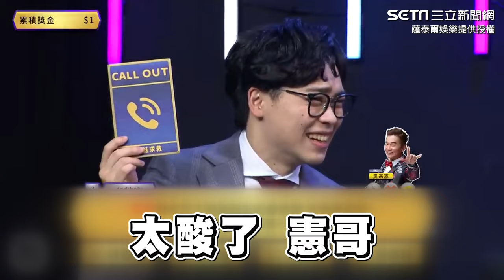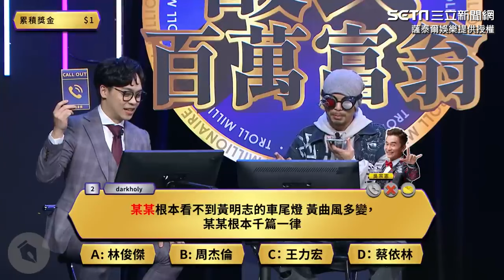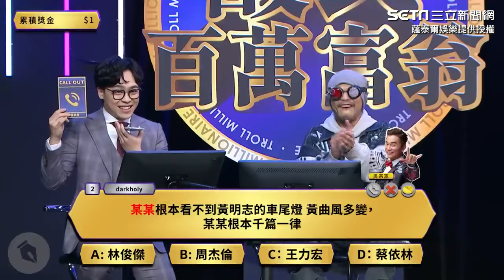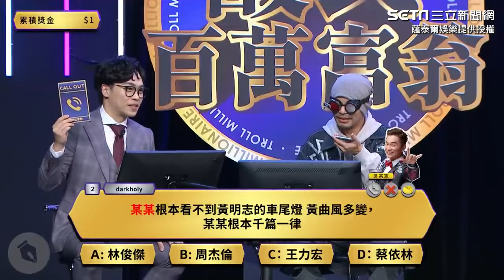再提獨漏喜帖！吳宗憲曝周杰倫音樂罩門｜三立娛樂星聞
★訂閱【女孩要幹嘛】甜寵浪漫戲劇看到飽